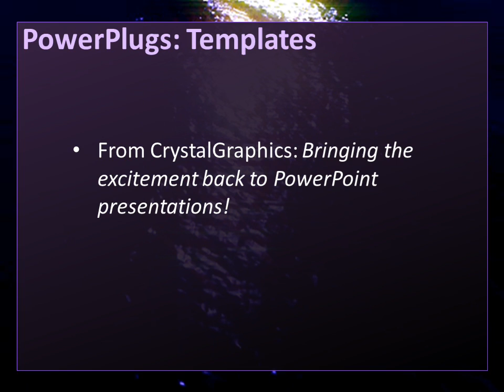Nature-3-16 CrystalGraphics.com PowerPoint Video Enhanced Templates